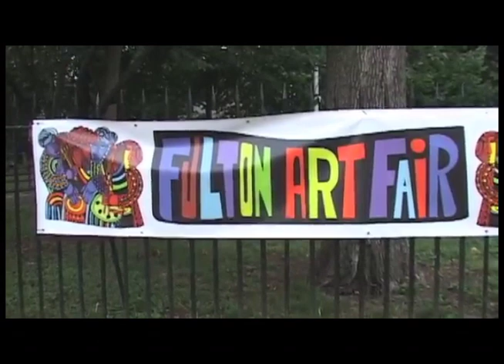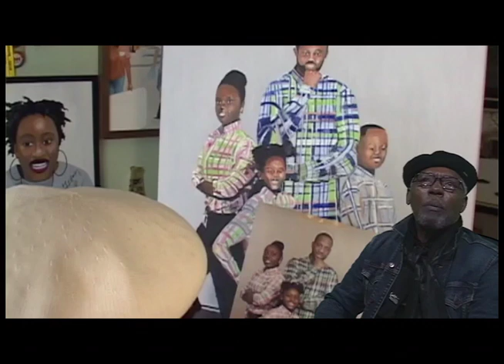melvins bric movie 1